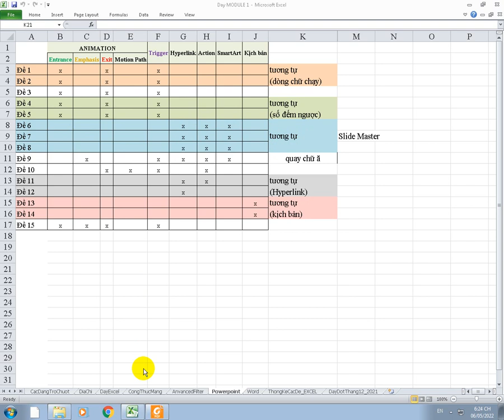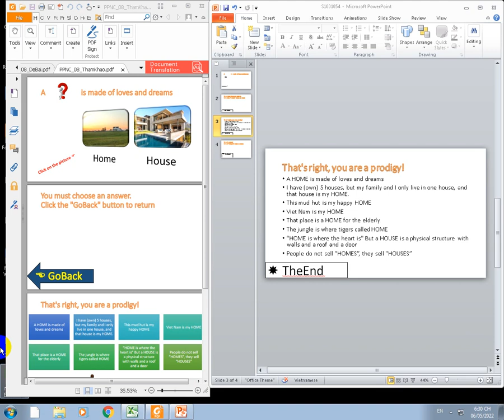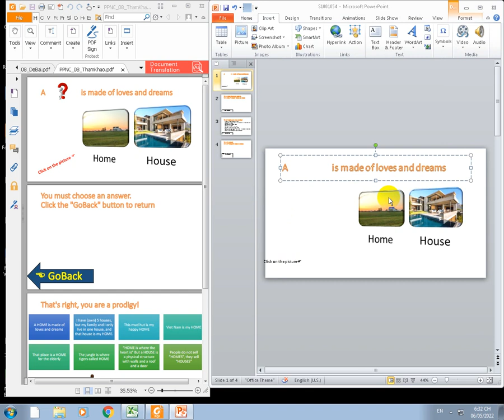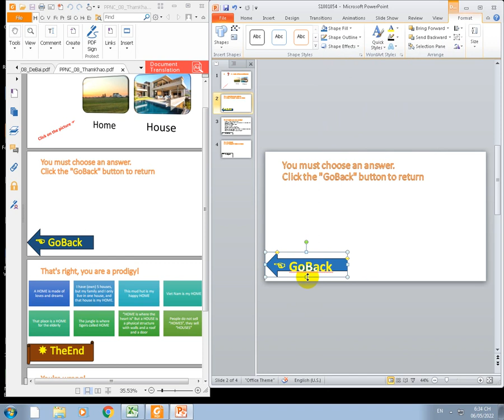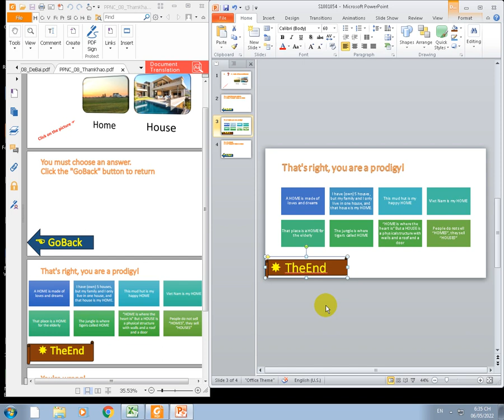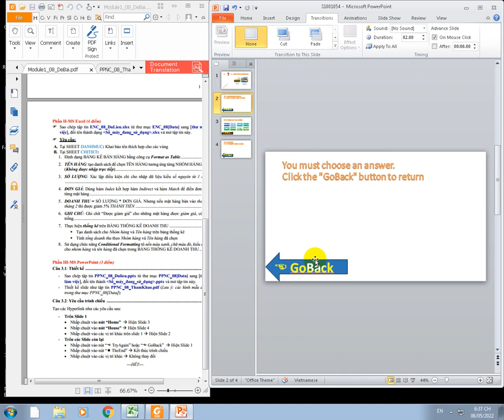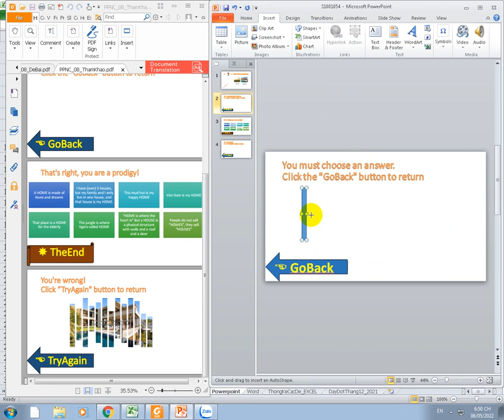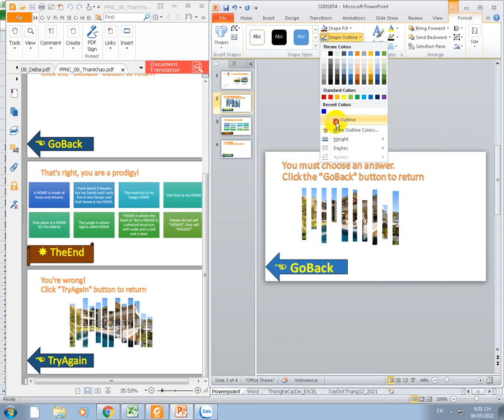Đề 8 Powerpoint nâng cao